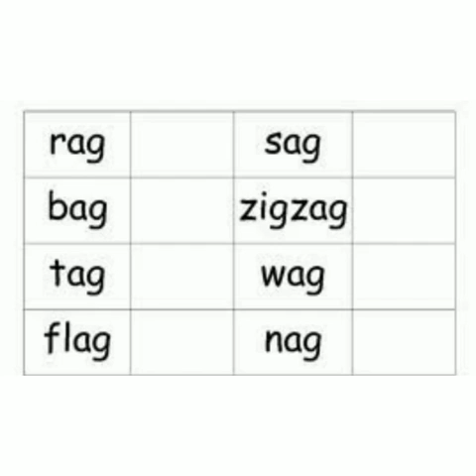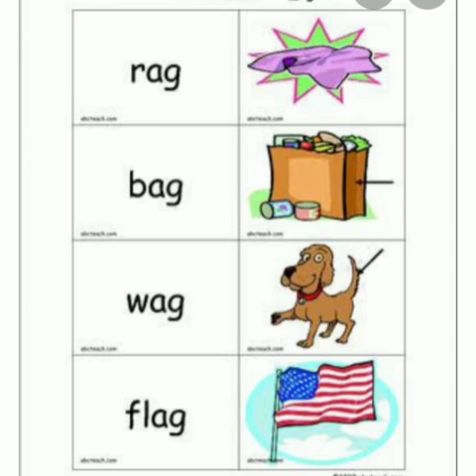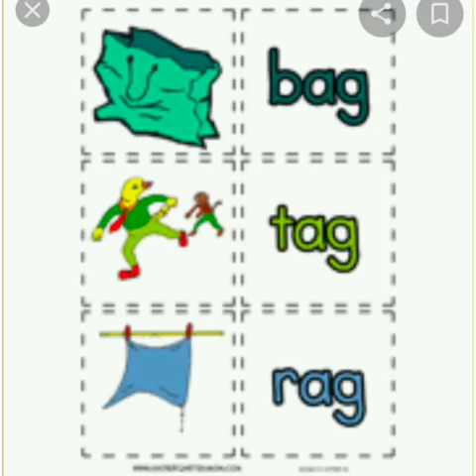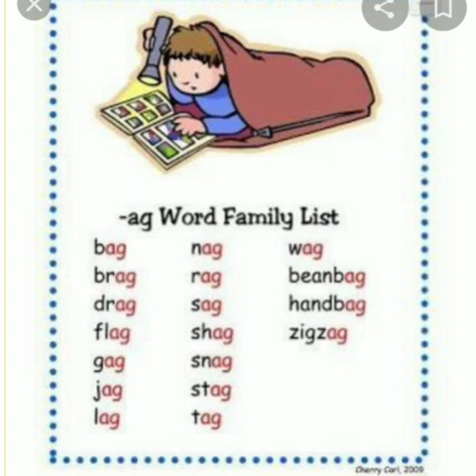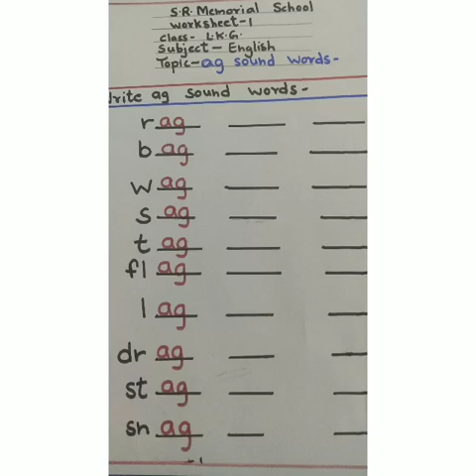Class LKG English Topic - ag Sound Video